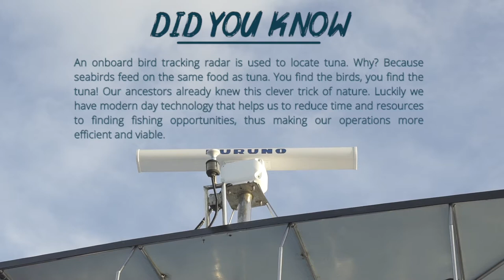The Daily Life of a Sustainable Maldivian Tuna Fisher // Have You Ever Seen a Tuna Fly?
Follow these Maldivian pole-and-line fishers through their day when they leave harbour before midnight to start their fishing journey.